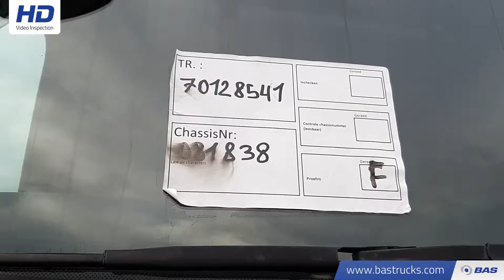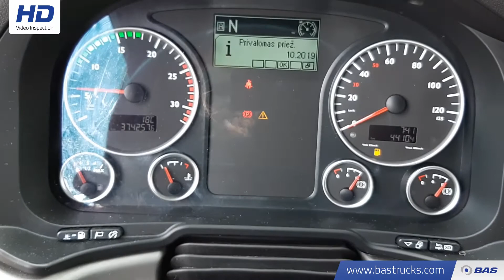70128541 MAN TGX 18.440